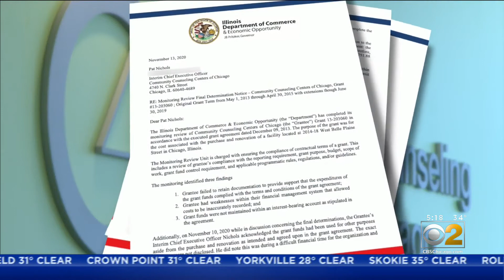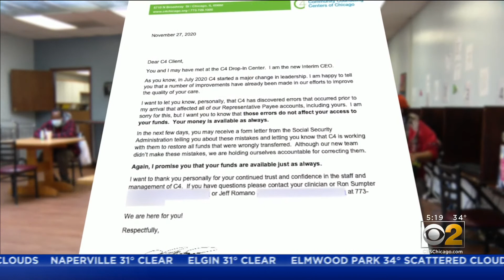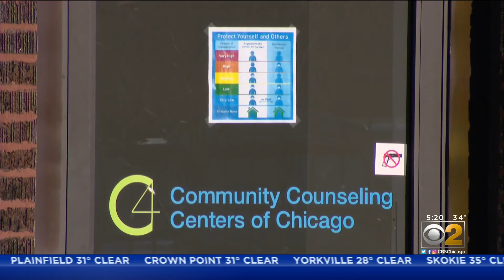More Money Problems For C4 Mental Health Centers: State Demanding Return Of $1.3 Million Grant, Plus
Now the Morning Insiders have learned of more state and federal investigations into taxpayer money given to the non-profit.